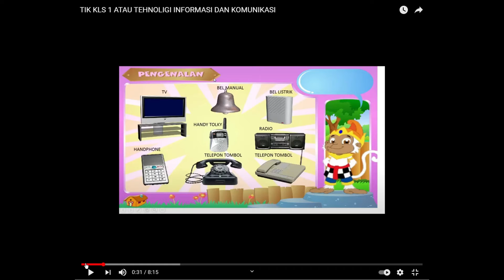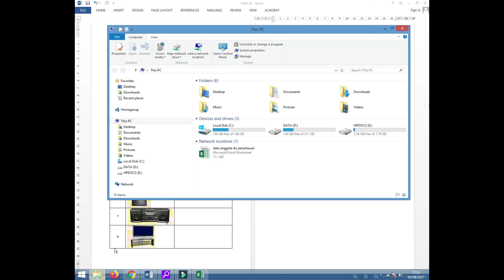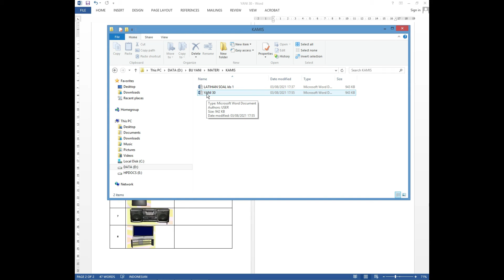LATIHAN SOAL TIK 1 TUTORIAL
Ms. Word latihan soal kls 1 TIK 1, selamat mengerjakan anak-anak pintar, selalu semangat ya...